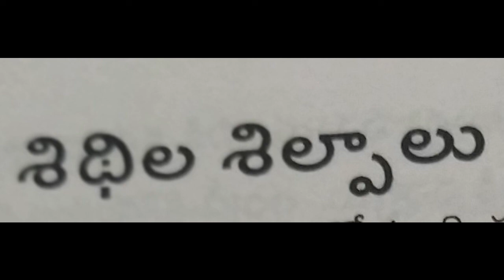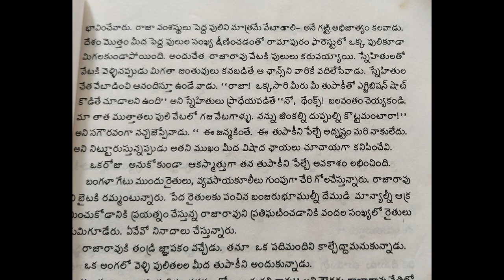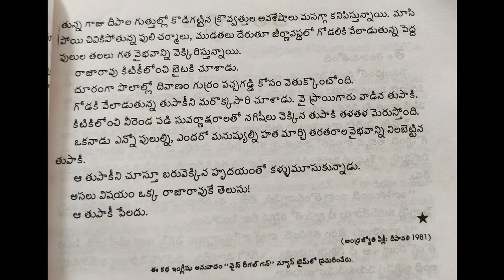శిధిల శిల్పాలు/అల్లం శేషగిరిరావు/SHIDHILA SHILPALU /ALLAM SHESHAGIRIRAVU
అల్లం శేషగిరిరావు కథలు

వేట కథలకు పెట్టింది పేరు అల్లం శేషగిరిరావు. ఈ కథల్ని వారు సరదాకోసమో, సంతోషం కోసమో రాయలేదు. బాధతోనూ, భయంతోనూ, బాధ్యతతోనూ రాశారు. ప్రపంచమంతటా మంచులా పేరుకుపోయిన అన్యాయాన్ని గుప్పిళ్ళతో తీసి చూపించారు. ఆందోళన చెందారు. ఆందోళన చెందటంతోనూ, గుప్పిళ్ళకొద్ది అన్యాయాన్ని చూపించడంతోనూ సమస్యకు పరిష్కారం లభించదంటే ఏంచెయ్యాలో ఈ కథలు చదివి మీరే తెల్చుకోండి.

ఒక జంతువుని మరొక జంతువు వేటాడటం, దాన్ని చంపి తినడం మృగధర్మం. తప్పులేదు. అదే ఒక మనిషిని మరొక మనిషి వేటాడటం, లేదంటే అతన్ని దోచెయ్యడం ఇదెక్కడి ధర్మ? తప్పుకాదా ఇది? అని ఆకోశిస్తున్న శేషగిరిరావు కథలు చదివి మీరూ వారితో కన్నీరు మున్నీరవుతారా? లేదూ, కన్నీళ్ళను కత్తులు చేసి దూస్తారా అన్నది మీయిష్టం. మీ ఇష్టాఇష్టాల కోసమే, మీ న్యాయాన్యాయాలకోసమే ఈ కథలు. మిమ్మల్ని మీరు బేరీజు వేసుకునేందుకు ఇంతకన్నా మంచి పుస్తకం లేదు.

ఈ కథలు తెలుగు కథా సాహిత్యానికి కొత్త వెలుగులు. సరికొత్త సొబగులు. శబ్దాలను ఆకర్షీకరించడం, నిశ్వబ్దాన్ని దృశ్యీకరించటం అల్లం వారికి తెలిసినట్లుగా మరొకరికి తెలియదు. కళ్ళకు బొమ్మ కట్టించే కథనశైలి, గుండెల్ని  పిండేసే సంభాషణలు శేషగిరిరావుకే చెల్లు. విలక్షణ కథకుడు అల్లం శేషగిరిరావు. అతని దారి, రాదారి వేరు.
         {   from   aanand books    page}